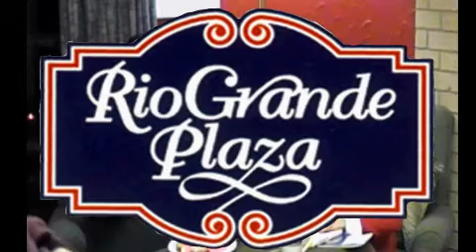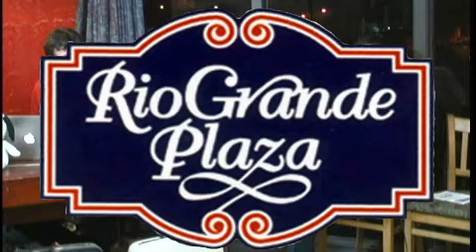La Noche es Tuya # 30 4.0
Un programa de variedades y entretenimiento originado desde los estudios de Arcanasa en el piso 14 del Rio Grande Plaza Hotel en Laredo ,Tx.
Arcanasa.com y Estéreo 91 en 91.3 fm. y en la pagina de Xhnoe.com podrás escuchar y ver este programa en vivo o en demanda ya que se quedaran en memoria para que los puedas volver a ver o disfrutar despues si te lo perdiste.

Facebook Arcanasa Internacional